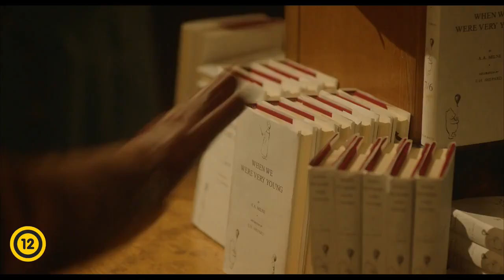Viszlát Christopher Robin - Szinkronos előzetes (12)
Viszlát Christopher Robin - Bemutató dátuma: 2018. január 11.

Micimackó bájos történeteit milliónyi gyerek hallgatja még ma is csodálattal, de a felnőtt szíveket is megdobogtatja a sok kedves kis történet. Christopher Robin gyermekkori játékai ihlették meg apját, A.A. Milnét ennek a varázslatos világnak a megalkotására. Az elsöprő nemzetközi sikert elérő könyvsorozat megnyugvást és reményt vitt a brit otthonokba az Első Világháborút követő években.